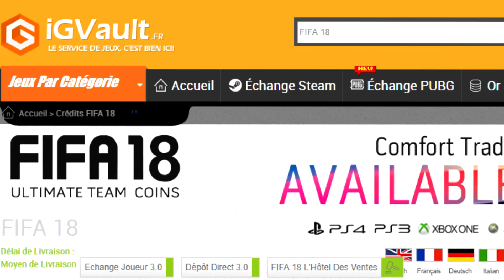FUT 18 | UNE ATTAQUE INCROYABLE EN DRAFT !!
►TES CREDITS SUR FUT !! IGVAULT LE PLUS RAPIDE ET FIABLE
6 % DE REDUC AVEC LE CODE AXOSKILL